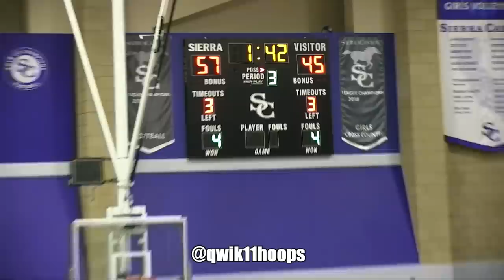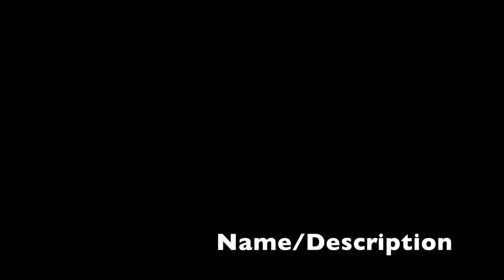Bronny James & Zaire Wade Go Off in front of LeBron & Dwyane Wade!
Sierra Canyon had one tough matchup ahead of them with Mike Bibbys Hillcrest team coming in from Arizona. That was later diminished by tough play from BJ Boston and Zaire Wade. LeBron, Dwyane Wade and Gabrielle Union were in attendance to watch Zaire and Bronny Go completely off in this one!

Follow @scanyonsports @sierracanyonboysbasketball and @coachdrethementor for more info on Sierra Canyon